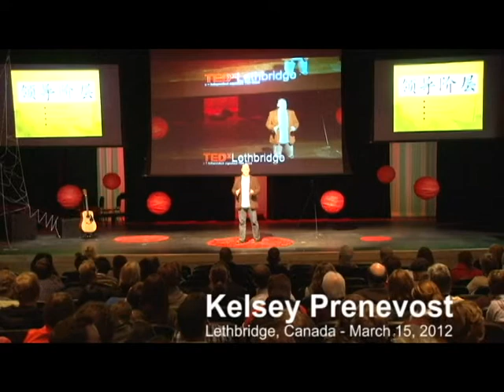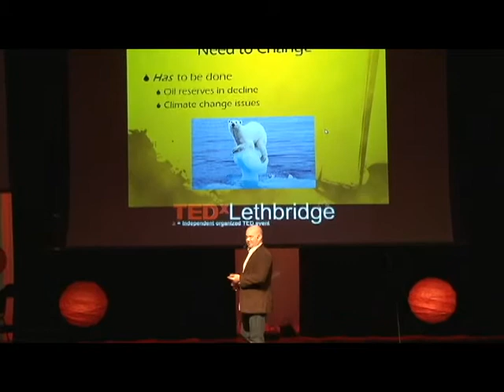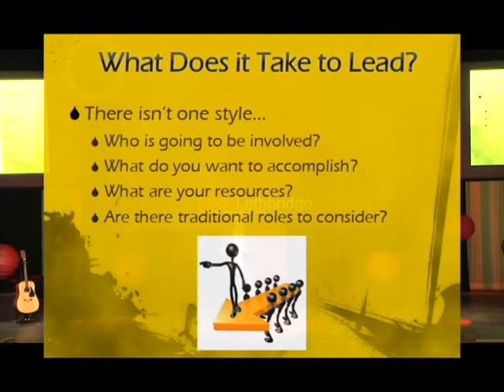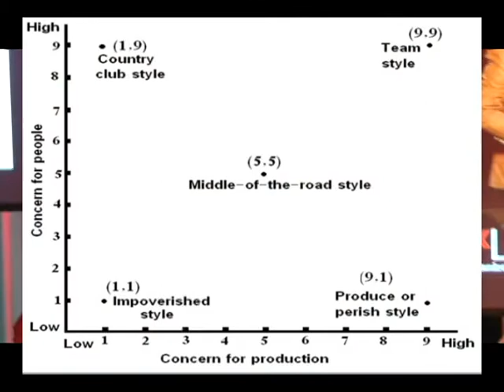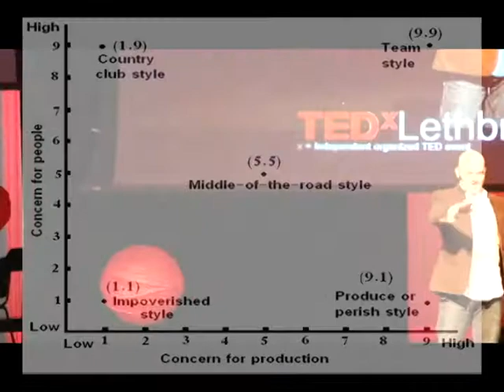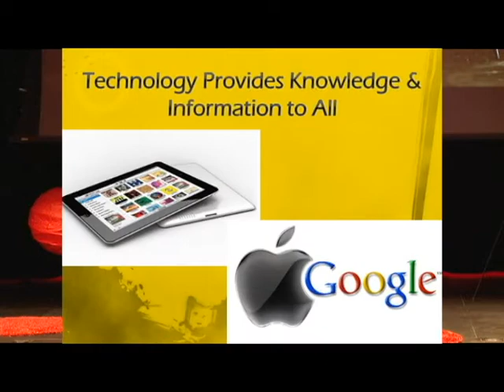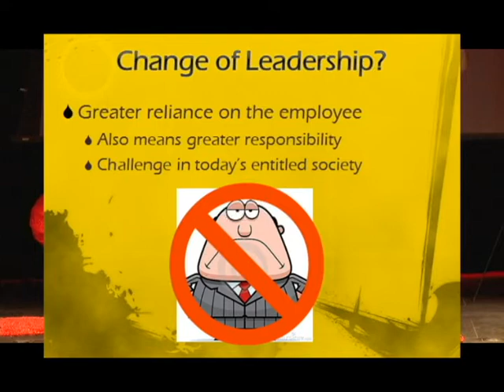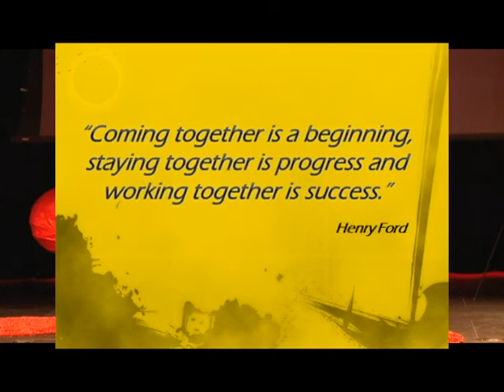TEDxLethbridge 2012 Talk - Kelsey Prenevost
TEDxLethbridge is an independently organized extension of the famous TED Talks. TEDxLethbridge was held March 15, 2012 in Lethbridge, Canada. Kelsey Prenevost is a bio-fuel producer in Alberta.  His innovative and courageous approach to energy development has vaulted him into a leadership position within the energy production industry.  Kelsey's talk discusses the characteristics of an innovative leader.